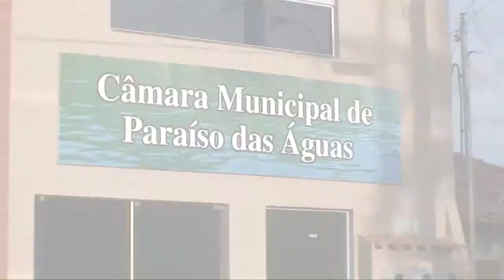Mensagem de Final de Ano Vereador Celso Cunha